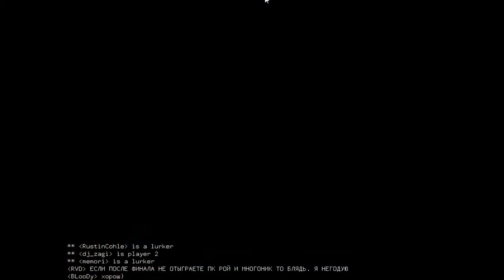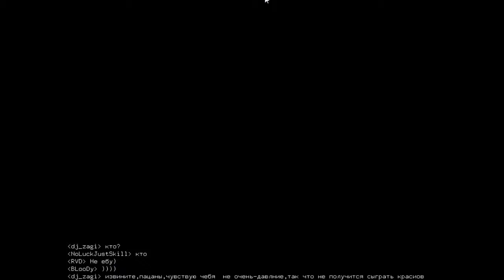Stream #095 NHL 98 Финал dj zagi BLooDy